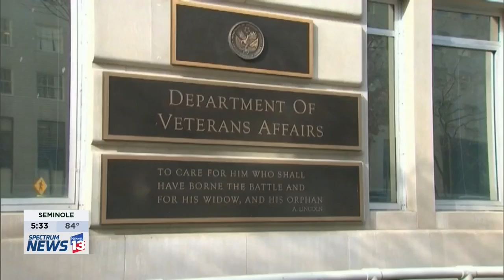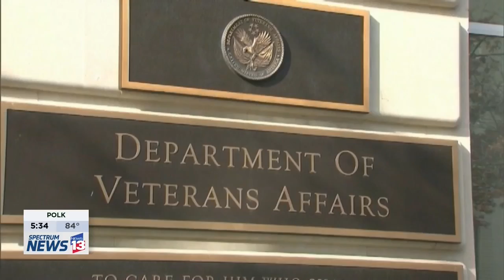CFNEWS13 09 20 2019 17 32 25